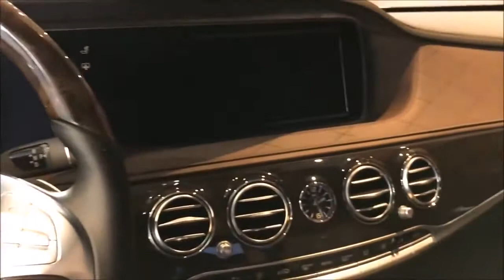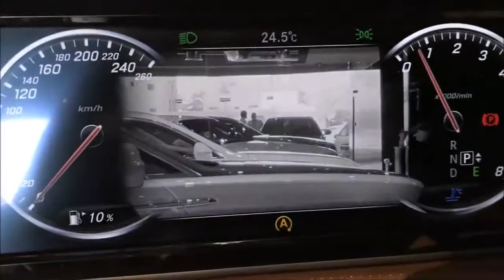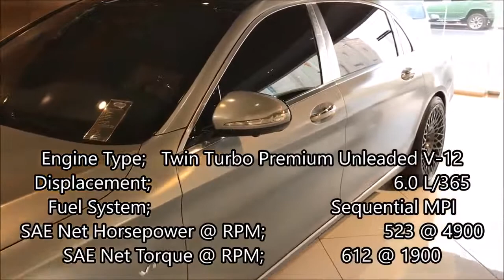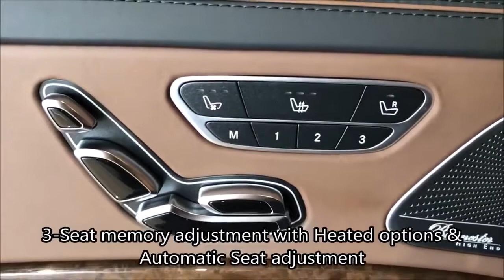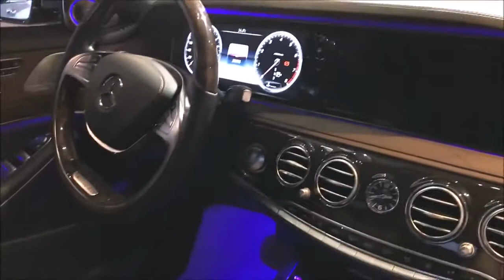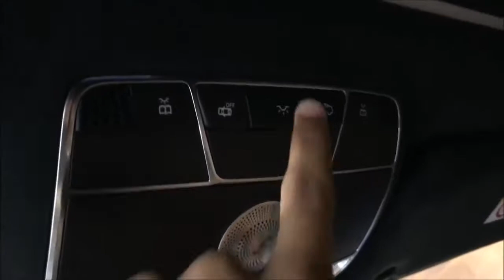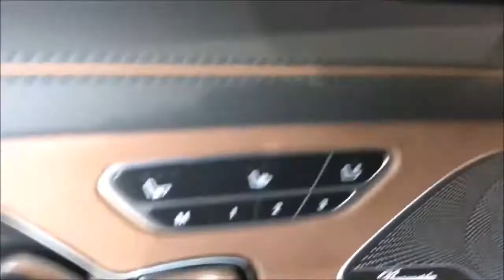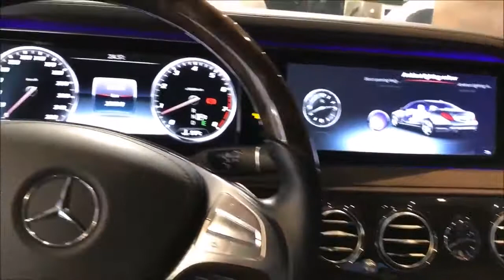2017 Mercedes Maybach S600 Full Review / Exhaust / Start Up